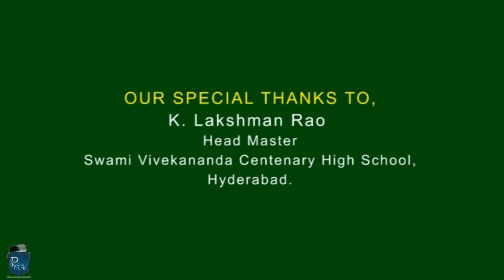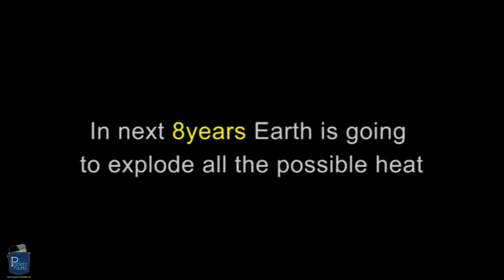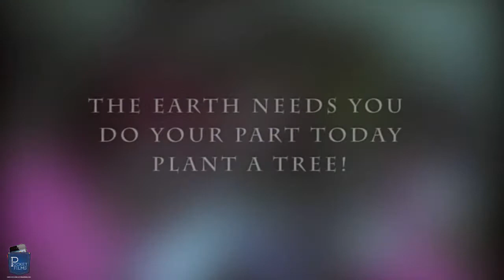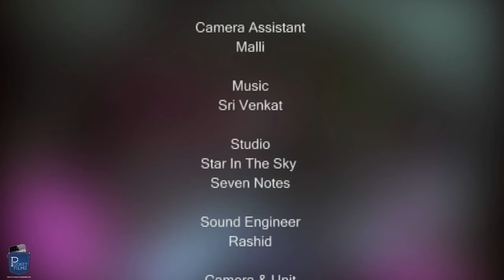Short Film - Co2 (Telugu)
Humans should have the minimum responsibility to take care of this Environment in which we are living daily. A lesson inspired a 10-year-old girl to take the decision of planting a small plant on her birthday. Success will start with the first step taken by a single person.